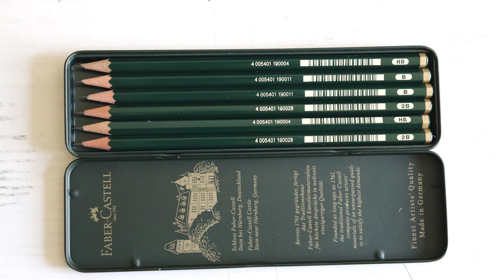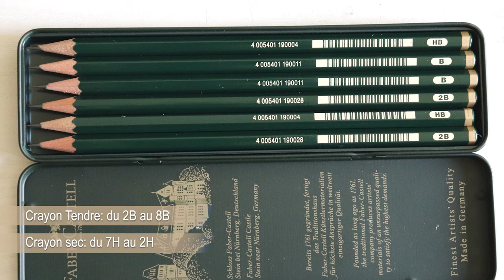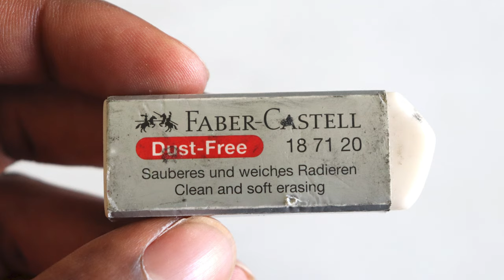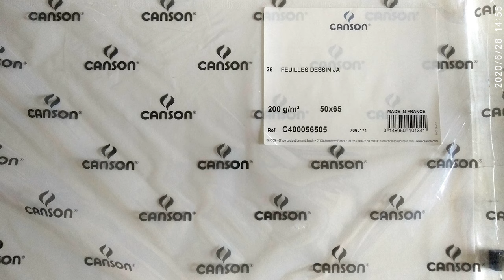Les Outils Parfait Pour Dessiner ?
Dans cette vidéo je vais vous donner la liste complète de tous les outils qui sont parfait et que j'utilise pour dessiner toutes les étapes de mes dessins. Crayons, les gommes, les feuilles, je vous dit tout sur mes outils d'art aujourd'hui.

Cliquez ici pour recevoir votre formation pour devenir un meilleur dessinateur

dessin:
Drawing the Head and Hands
Dessiner le corps humain : Une leçon de maître
Dessiner le corps humain